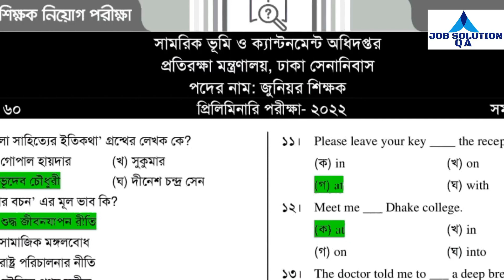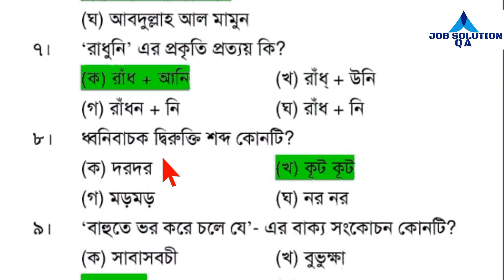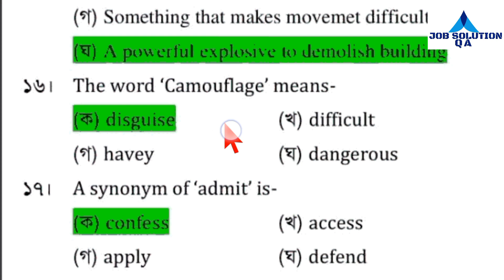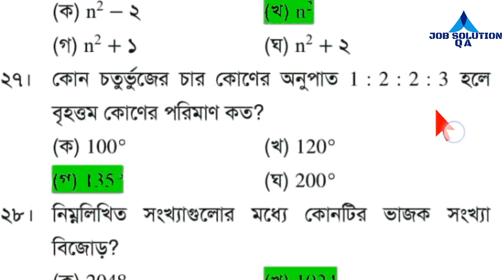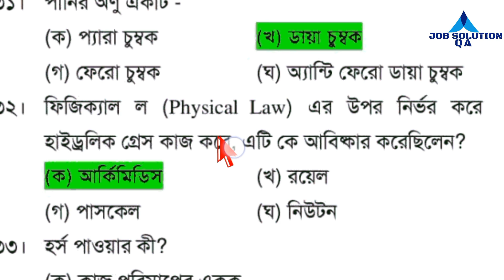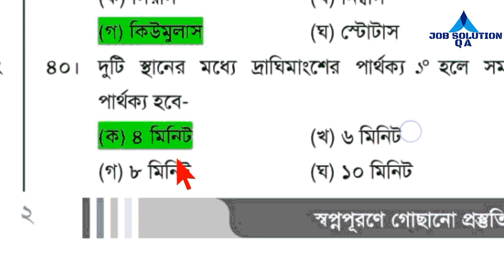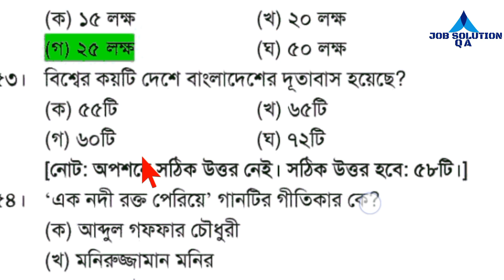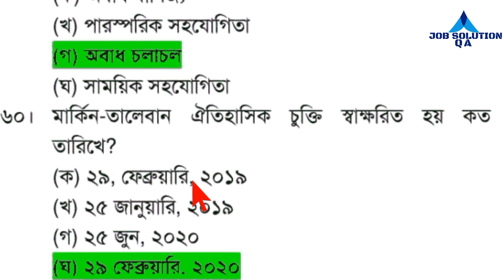সামরিক ভূমি ও ক্যান্টনমেন্ট অধিদপ্তর (dmlc) জুনিয়র শিক্ষক পদের MCQ পরীক্ষার প্রশ্ন-সমাধান।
সামরিক ভূমি ও ক্যান্টনমেন্ট অধিদপ্তর (dmlc) জুনিয়র শিক্ষক পদের MCQ পরীক্ষার প্রশ্ন-সমাধান এবং প্রশ্ন বিশ্লেষণ।

The ''Job Solution QA' is one of the best job solution (Admission,BCS,Primary, Government or Non-government) based on your tube channel in Bangladesh.